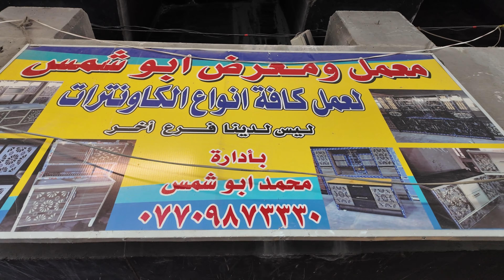سوق النهضه لبيع الاثاث المستورد والباله المستعمله اسعار جوة السوك 2024\10\18